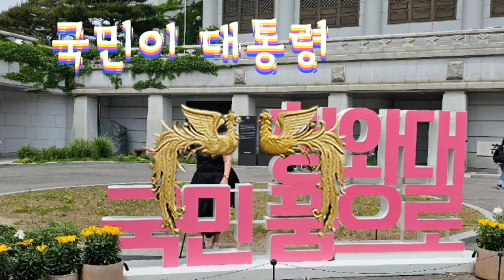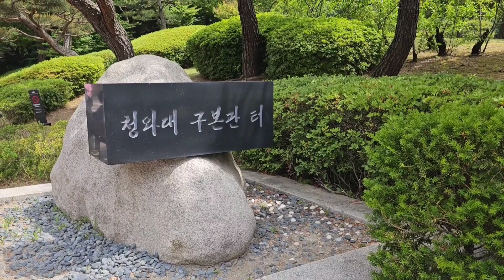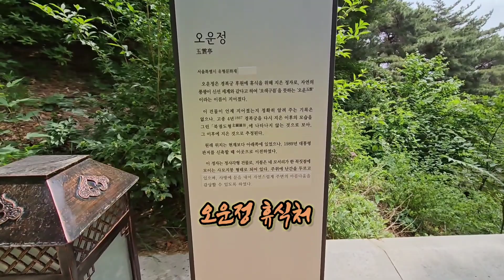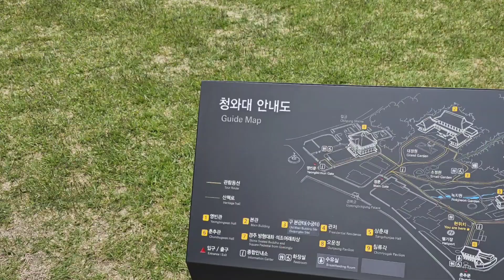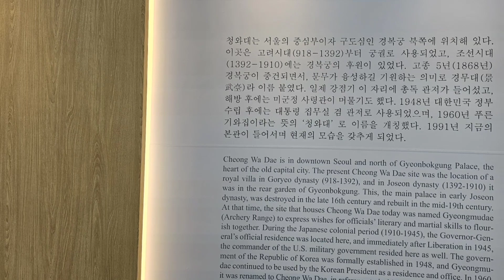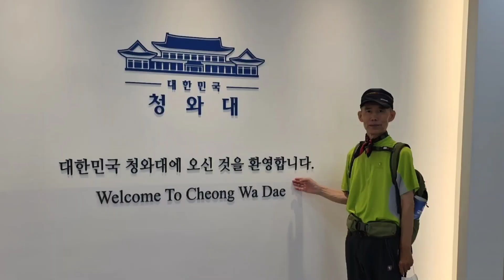국민이대통령 청와대국민의폼으로 전구간돌아보기 청와대